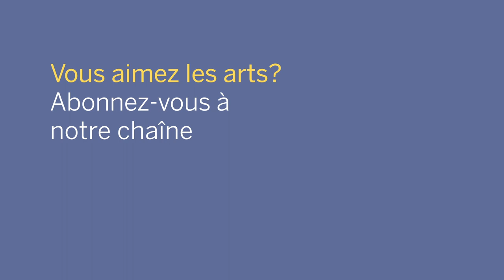Derrick Skye: Prisms, Cycles, Leaps / Ryan Bancroft • Canada's National Arts Centre Orchestra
Derrick Skye
Prisms, Cycles, Leaps

Ryan Bancroft, conductor
Yosuke Kawasaki, concertmaster
Canada's National Arts Centre Orchestra

Southam Hall, National Arts Centre
Ottawa, Canada

The Canadian premiere of Derrick Skye’s Prisms, Cycles, Leaps, a dazzling musical travelogue that links North Indian Hindustani classical music with the music of the Balkans and the Volta region of Ghana. This is a gorgeous, energizing work that explores our infinite search for connection with each other.

La première canadienne de Prisms, Cycles, Leaps, un exaltant récit de voyage musical qui lie la musique hindoustanie de l’Inde de Nord à celles des Balkans et de la région ghanéenne de la Volta. C’est une œuvre merveilleuse et dynamique qui explore les liens que nous cherchons sans relâche à tisser.